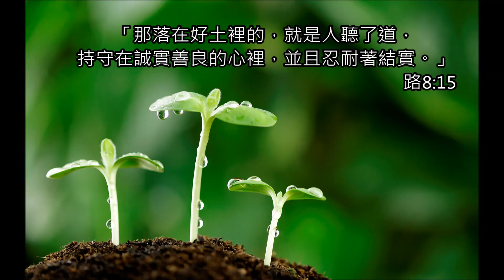小種子 基督教兒童詩歌(粵語)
小種子
曲詞唱：林霖
D   G      C   C
小種子 種於好土裡
經風吹兩打未曾生畏懼
G         G
在主手裡 在主手裡
    D   C
愈紮根長芽
C    G C
結實 得勝

「那落在好土裡的，就是人聽了道，持守在誠實善良的心裡，並且忍耐著結實。」路8:15

基督教兒童詩歌(粵語)
聖靈果子-忍耐